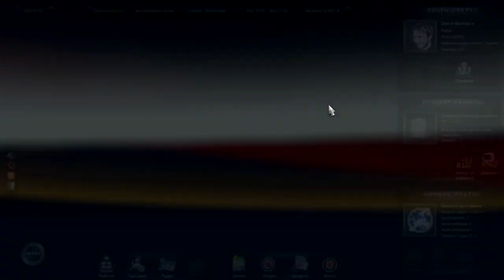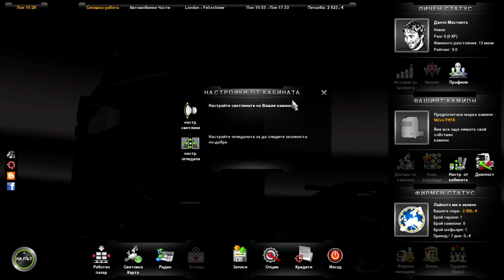АЗ СЪМ ПРО НА Euro Truck Simulator 2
Играта е яка, но...аз съм наб